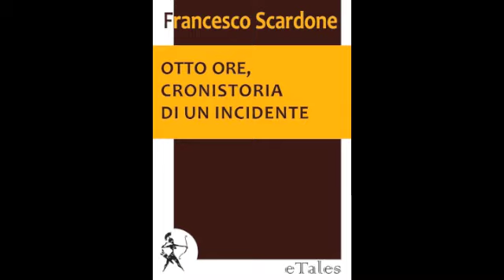Francesco Scardone, Otto ore, cronistoria di un incidente - Booktrailer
Booktrailer dell'eBook di Francesco Scardone "Otto ore, cronistoria di un incidente", Graphe.it edizioni 2012.

Francesco Scardone, giovane e talentuoso autore con all'attivo due romanzi e diversi racconti apparsi in varie antologie collettive, firma per eTales il racconto Otto ore, cronistoria di un incidente. Si tratta di un testo dalle atmosfere crude e disperate. Ma non si pensi a un mero esercizio di stile nell'affollato territorio del noir: al contrario, l'autore prende le mosse da recenti fatti di cronaca, non meno tragici e spietati di quanto forse non sia la vicenda narrata in Otto ore.

Francesco Scardone
Otto ore, cronistoria di un incidente
collana eTales, diretta da Luigi Milani
Graphe.it edizioni, 2012
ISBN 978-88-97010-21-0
disponibile in ePub e mobi

realizzazione: Claudia Antodicola